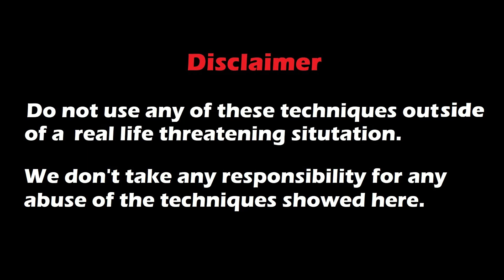Speed Is Not Everything - Original Bruce Lee's Jeet Kune Do Ain't Wing Chun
In this video we are talking about Bruce Lee's Jeet Kune Do, how the hand speed is not the key for everything, and the importance of timing and footwork, also compared to Bruce's earlier training in Wing Chun.